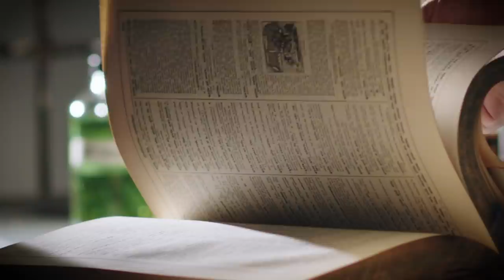Marka Hikayesi Filmi - Miras